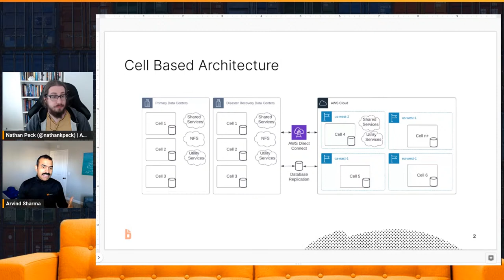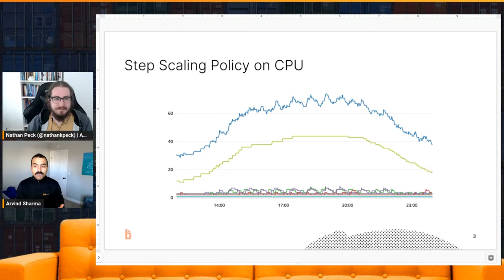How Bill.com uses Amazon ECS